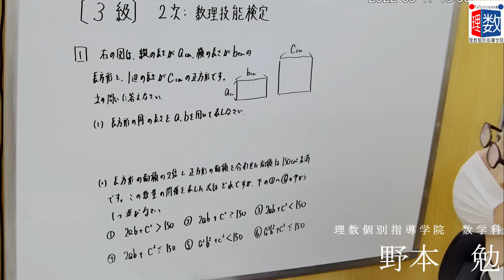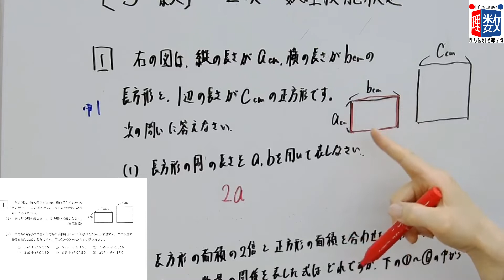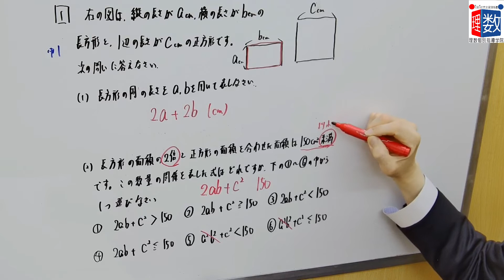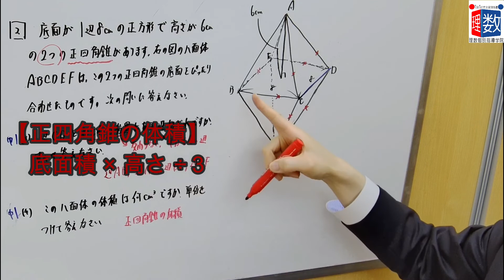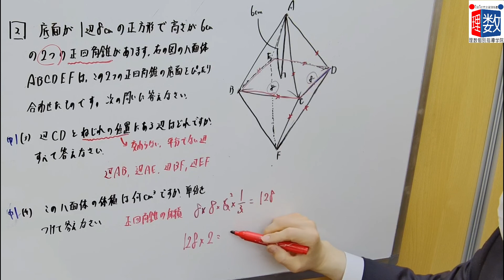【数検3級】数学検定3級2次 問題1・2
■問題文
問題1.右の図は、縦の長さがa ㎝、横の長さがb ㎝の長方形と、1辺の長さがc ㎝の正方形です。次の問いに答えなさい。
(1)　長方形の周の長さを、a、b を用いて表しなさい。
(2)　長方形の面積の２倍と正方形の面積を合わせた面積は150 ㎝²未満です。この数量の関係を表した式はどれですか。
下の①～⑥の中から１つ選びなさい。
　　　①　2ab ＋ c² › 150　　②　2ab ＋ c² ≧ 150　　③　2ab ＋ c² ‹ 150
　　　④　2ab ＋ c² ≦ 150　　⑤　a²b²＋ c² ‹ 150　　⑥　a²b²＋ c² ≦ 150

問題2.底面が1辺８㎝の正方形で、高さが６㎝の２つの正四角錐があります。右の図の八面体ABCDEFは、この２つの正四角錐を
ぴったり合わせたものです。次の問いに答えなさい。
(3)　辺ＣＤとねじれの位置にある辺はどれですか。すべて答えなさい。
(4)　この八面体の体積は何㎝³ですか。単位をつけて答えなさい。

■チャプター
0:00 数学検定３級の出題範囲について
0:29 (1)の解説
1:11 (2)の解説
2:24 (3)の解説
4:23 (4)の解説
5:22 まとめ

■動画情報
科目：数学検定
指導講師：野本さんちのツトムくん